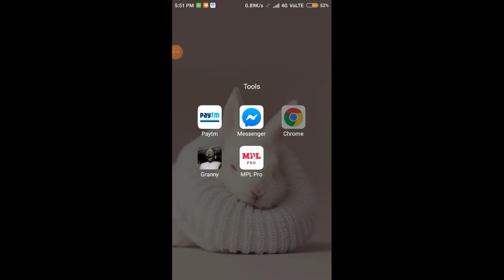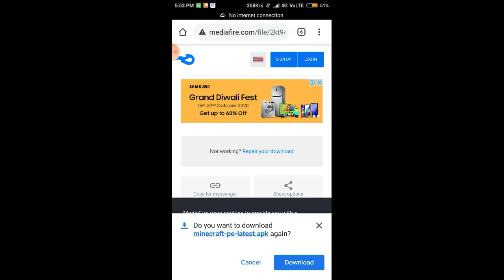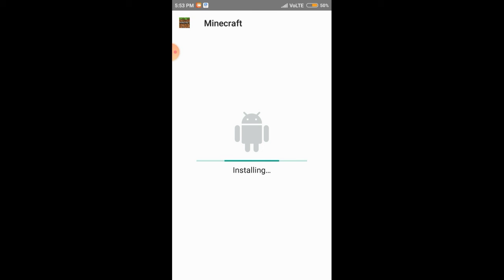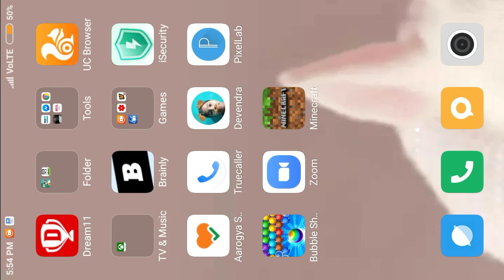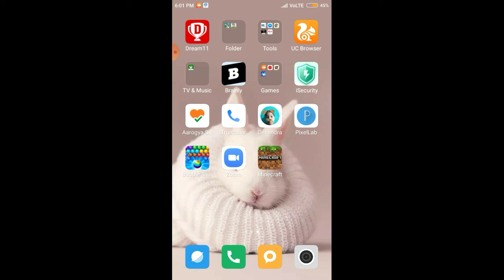How to download the MINECRAFT IN Your MOBILE,By NK Gamer.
THEN Your GAME RUN.

IN YOUR Android Mobile.